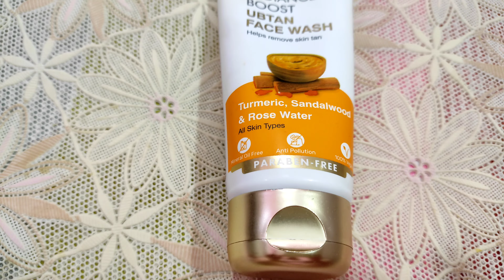lotus Herbal Radiance Boost Ubtan Face wash Review|Ubtan face wash for skin Tan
Hii everyone in today's video I share detail review on lotus herbal ubtan new launch face wash.

More video playlist you can watch here 👉